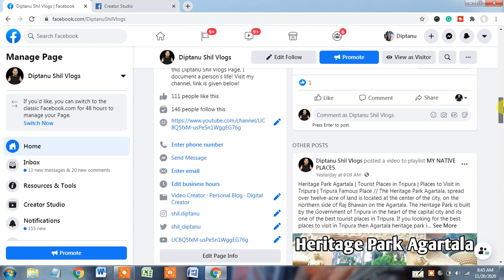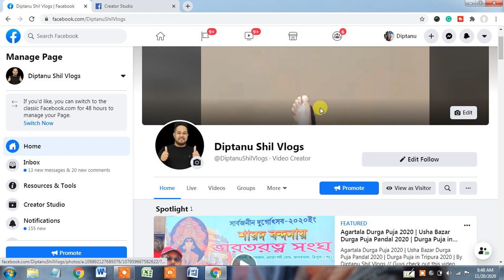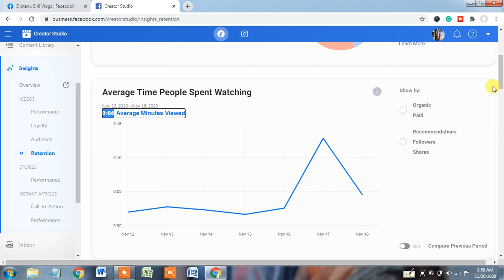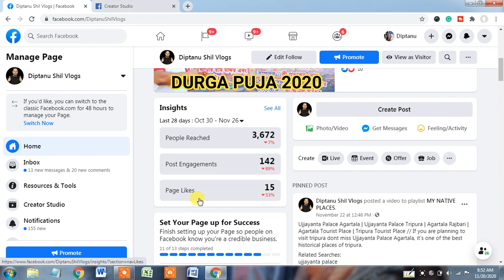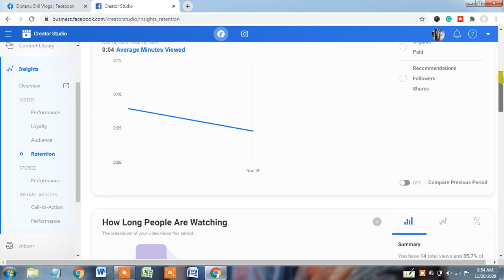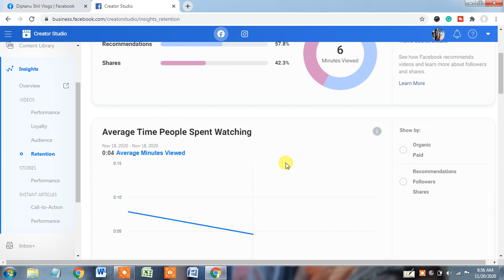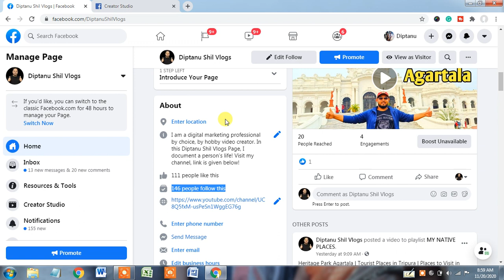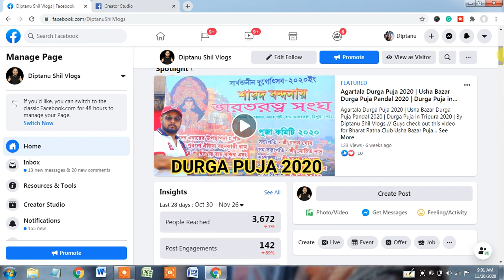How to Grow Facebook Page & How to Increase Likes on Facebook, How to Increase Followers on Facebook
How to Grow Facebook Page 2021 | How to Increase Likes on Facebook Page | How to Increase Followers on Facebook Page // if you're looking to improve your Followers on Facebook Page using a video content approach, Facebook has this week provided three new tips that are worth considering in your process.
"Add a 3-5 second trailer to hold interest"
Facebook's first tip is to add a brief preview of your video at the beginning of the clip. This is a fairly common approach on YouTube, and now Facebook as well, where you take a key snippet from the video and add it to the start, giving users more reason to stick around and find out what happens.
"Frame the story - with a 4:5 aspect ratio"
Facebook also advises that you should look to create videos aligned with vertical viewing.

"Engage your community - commenting on posts"
Facebook's last key tip is to maximize engagement by responding to comments on your video posts.